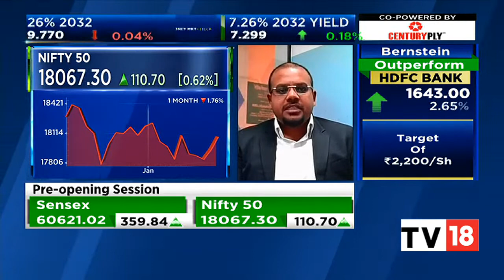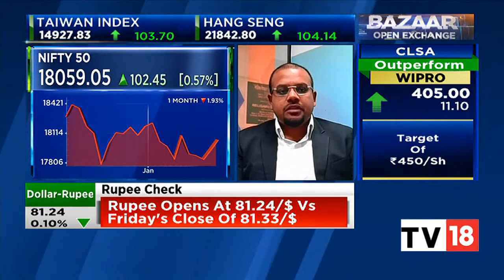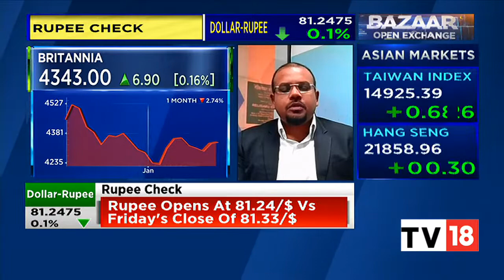Religare Broking's Manoj Murlidharan's Market Outlook For Today | Bazaar Open Exchange | CNBC-TV18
Manoj Muralidharan, Head of derivatives at Religare Broking, gives cues for trade and speaks on his top stock and sectoral picks. Listen in.

n18oc_business